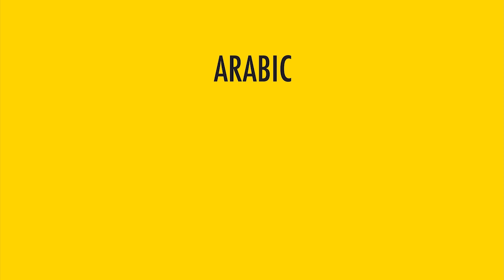Arabic language / dialect or classic / method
If you want to learn Arabic, here are some advises and clarification on how you start and what is useful for you to start, there is also explaining about my methods and classes please feel free to ask further about anything about the language and the classic you can send me an Email to